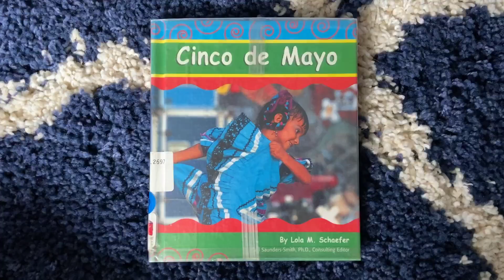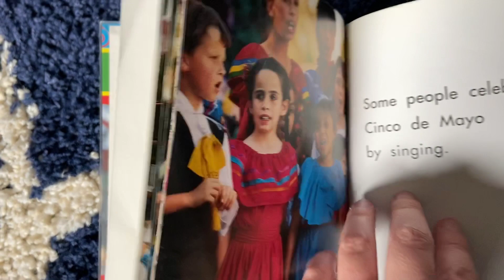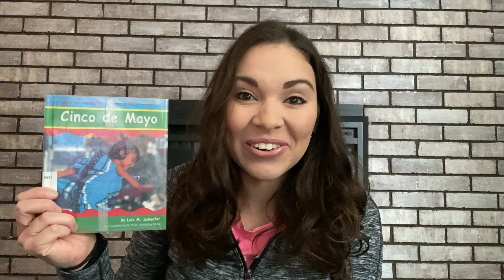Cinco de Mayo Read Aloud